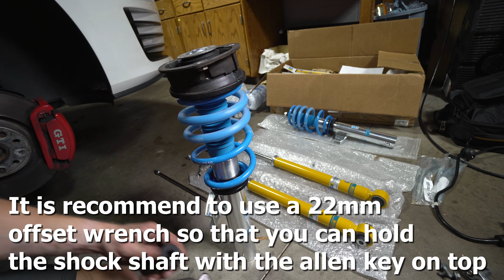Bilstein B14 PSS Coilovers Install Mk7 GTI MQB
How to install Bilstein B14 PSS coilovers on my Mk7 Golf GTI.  This is a very similar process to installing lowering springs with the exception of needing to remove the rear fender liners to remove the stock dampers.  Coilovers give you the additional feature of height adjustnment.  The Bilstein B14 Coilovers allow you to adjust the ride height between a 30-50mm drop from the stock ride height.

I didn't mind the drop of my 034 Dynamic+ Lowering springs (or the ride), but Brynn complained that the car was too bouncy.  I decided I would give these Bilsteins a shot because I had heard they ride really well and I have to say after a few hundred miles these truly have out-shined the stock/lowering spring setup.

Shameless Plug:  You can get your VW tools from Amazon and it directs a small fraction of the funds towards supporting our mediocre channel.  Sure you may not have learned anything and felt like you just wasted 10+ minutes, but we really appreciate it!

Shock spreader
Torx Bit Set
Triple Square Bit Set
Metric Hex Set
Dewalt Socket Set

Rear:
-Upper strut bolts 50nm (37ft-lbs) +45 degrees
-Swaybar endlink 20nm (15ft-lbs) +180 degrees
-Lower strut bolt 70nm (52ft-lbs) +180 degrees
-Rear lower control arm 70nm (52ft-lbs +180 degrees

0:00 - Intro
0:27 - Removing lower strut bolt
0:36 - Swaybar endlink removal
0:45 - Spreading steering knuckle off shock
1:10 - Removing driveshaft bolts
1:37 - Removing top strut bolts
2:18 - Removing front shock assembly
2:27 - Removing top strut bearing
3:05 - Assembling Bilstein B14
4:22 - Installing front B14
4:40 - Front torque specs
5:03 - Removing rear fender liner
5:56 - Removing suspension bolts on control arm
6:42 - Removing upper strut bolts
7:26 - Swapping strut mount
8:30 - Top strut mount torque

Amazon Storefront (Every tool and Camera Gear I use):